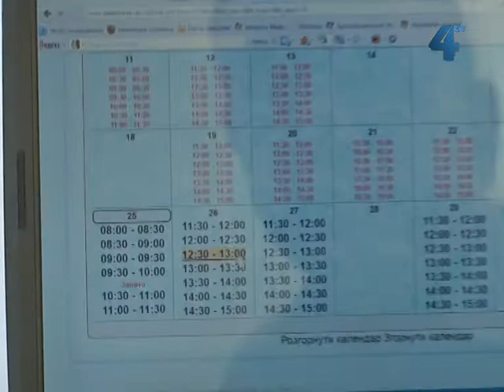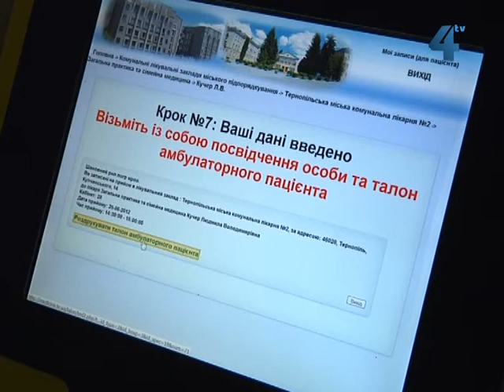Електронна реєстрація пацієнтів у Тернополі.mpg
Записатися на прийом до лікаря тернополяни можуть не виходячи з дому - через мережу Інтернет. У міських медичних закладах запроваджують електронну реєстрацію пацієнтів. Поки система працює в тестовому режимі і лише у тернопільських лікарнях та поліклініках, проте вже незабаром її планують доопрацювати, а згодом запровадити і в інших закладах охорони здоров'я нашої області. Сюжет Олі Савуляк.